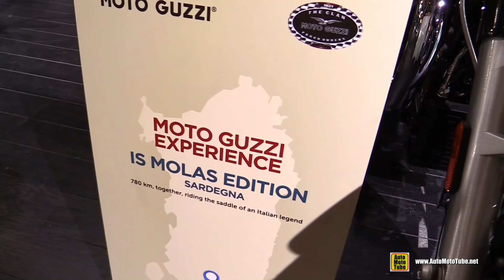2018 Moto Guzzi Eldorado - Walkaround - 2017 EICMA Milan Motorcycle Exhibition